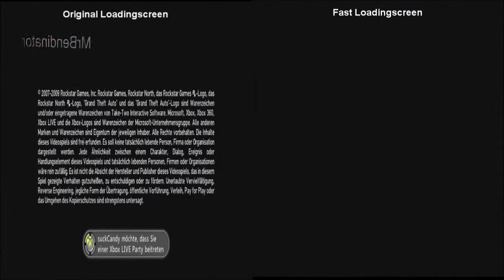GTA IV/EFLC - Faster Loading Screen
Info
This is a faster loading screen by GTA JORDOSKY and
the game was not installed
Help
How to use adf.ly? (german video)

Credits
Faster Loading Screen: GTA JORDOSKY
Video: MrBendinator